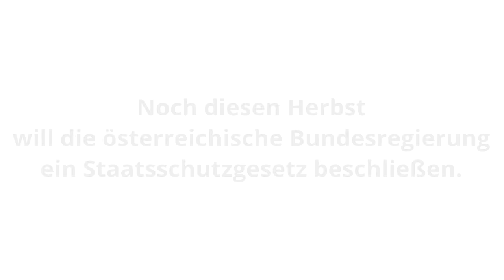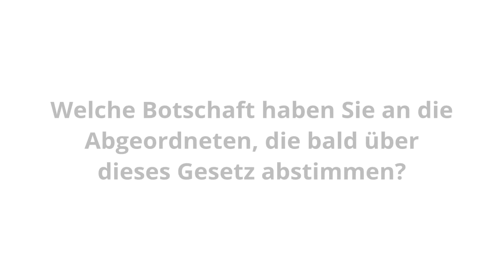Autor Ilija Trojanow zum geplanten Staatsschutzgesetz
Der Schriftsteller Ilija Trojanow über die Gefahren des Überwachungsstaates und des bevorstehenden Staatsschutzgesetzes, mit dem zehn neue Inlandsgeheimdienste in Österreich etabliert werden sollen.

Trojanow beschäftigt sich als Autor schon seit vielen Jahren mit der Thematik. In seinem aktuellen Roman „Macht und Widerstand“ beschreibt er die Mechanismen staatlicher Repression und Überwachung durch Geheimdienste am Beispiel seines Geburtslandes Bulgarien.

2009 hat er gemeinsam mit Juli Zeh das Buch „Angriff auf die Freiheit. Sicherheitswahn, Überwachungsstaat und der Abbau bürgerlicher Rechte“ veröffentlicht.